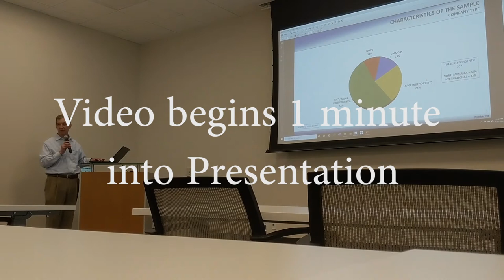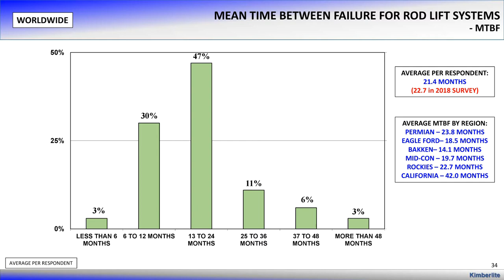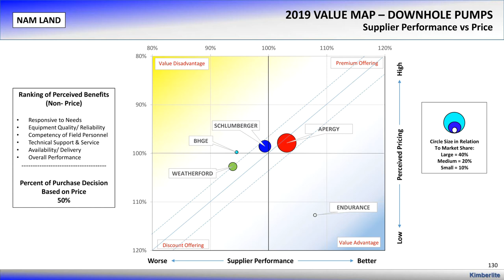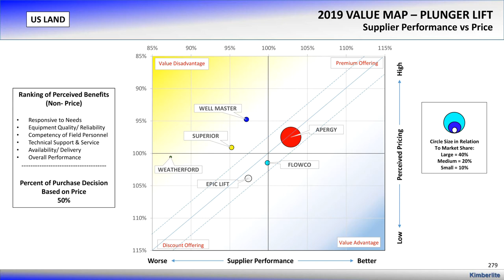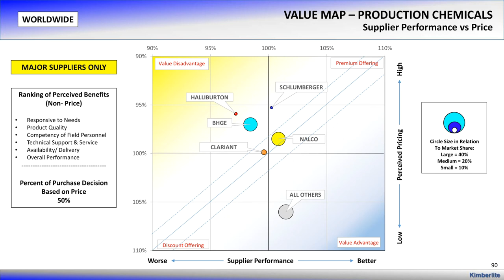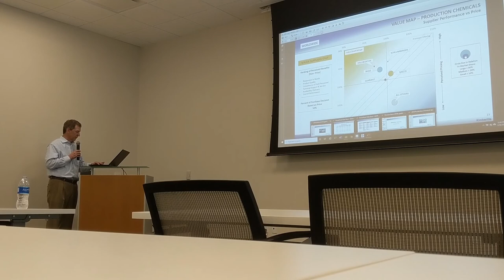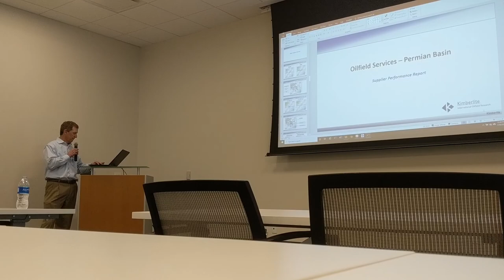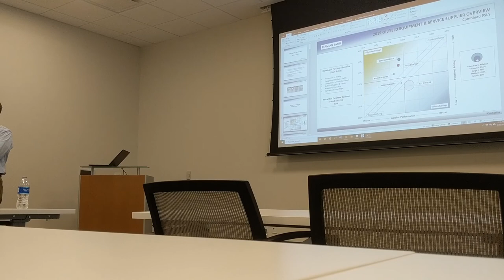Kimberlite Luncheon | Artificial Lift and Production Chemicals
This is a video of the January 17 Kimberlite Luncheon that covered Artificial Lift and Production Chemicals.